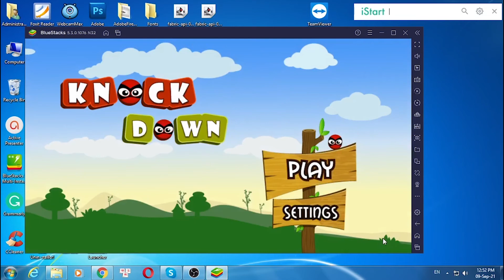Knock Down for PC Windows - Soft4WD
This video show you how to download and install Knock Down for PC Windows & Mac by bluestacks. You can use the settings shortcut on the right.

Feature:

Knock Down is a game of knock and down all the boxes standing on some floating Platforms with Slingshot and Angry Balls.
To help in aiming there is an aim trajectory line which will pop out when you pull slingshot belt.
This is a level game. There are 70 strategic, unique and interesting levels.
You need good logical and aiming skills to complete any level.
As you move to higher levels you will find more difficultly in completing.
This is a physics game because all the game items are controlled by physics.